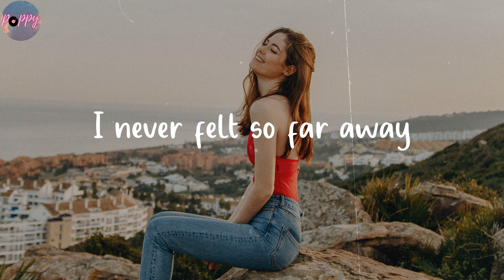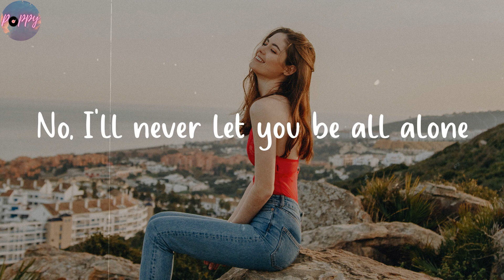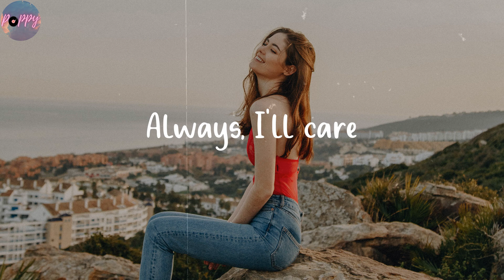always, i'll care - Jeremy Zucker (Lyrics)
Always
Make your day more uplifting by singing along to this hit

🌺 Lyrics always, i'll care Jeremy Zucker
Driving down the interstate
I never felt so far away
Leaving hardly hurts at all
I'm sorry that I never call
Often, I get exhausted
Trying regardless to be enough
Is it selfish not to be selfless
When all I can help is to open up?
I'll be better than I was before
Despite every text of yours ignored
Will you call me still?
Just to hear my voice, I swear
Always, I'll care
I'll care
Flipping through our photographs
Those moments never seem to last
Listening to self control
There's feelings that you'll never know
Leave me, it's never easy
I've had a lifetime to be alone
If you let me
When it gets heavy
No, I'll never let you be all alone
Always
Always
Always, I'll care
Always